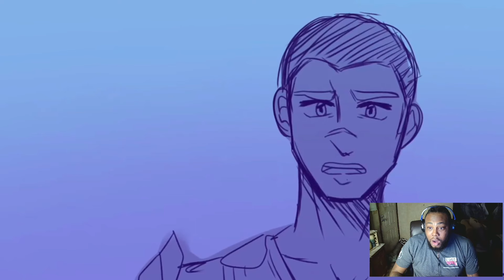LOVE THIS! Scylla - Epic: The Musical | Thunder Saga | REACTION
The Original Video(s)
By @kriiieeeooo Here:

🔹FAQ🔸

C A M E R A: Webcam